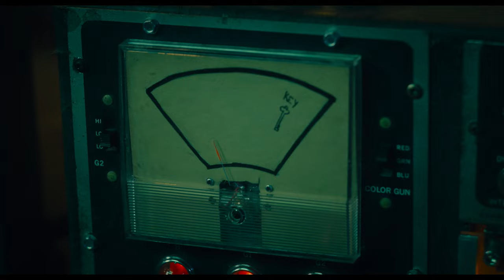SAW X - Official Trailer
John Kramer (Tobin Bell) is back. The most chilling instalment of the SAW franchise yet explores the untold chapter of Jigsaw’s most personal game. Set between the events of SAW I and II, a sick and desperate John travels to Mexico for a risky and experimental medical procedure in hopes of a miracle cure for his cancer – only to discover the entire operation is a scam to defraud the
most vulnerable. Armed with a newfound purpose, John returns to his work, turning the tables on the con artists in his signature visceral way through a series of ingenious and terrifying traps.

Rating: This film is not yet rated

Directed By: Kevin Greutert

Produced By: Mark Burg, Oren Koules

Saw X Starring: Tobin Bell, Shawnee Smith, Synnøve Macody Lund, Steven Brand, Michael Beach, Renata Vaca

Trailers&Go Team.